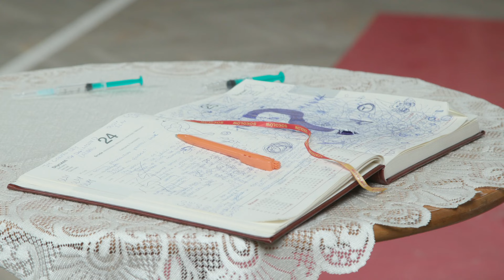Pamiętnik narkomanki w LOS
Pamiętnik narkomanki oparty na prozie i wierszach Barbary Rosiek zaprezentowali uczniowie VIII liceum Samorządowego w Częstochowie.